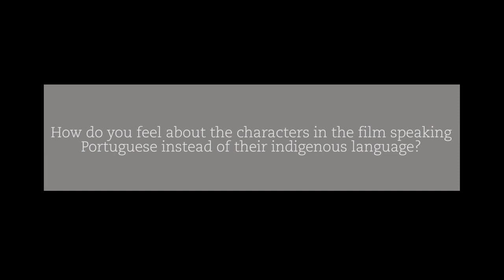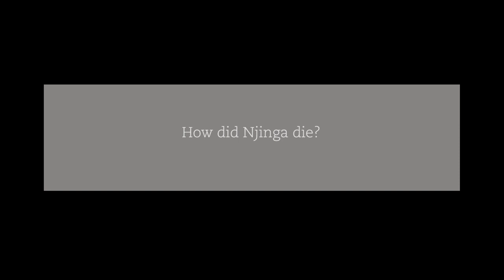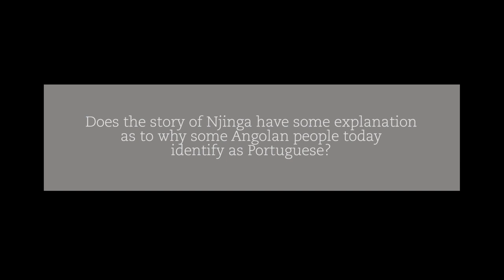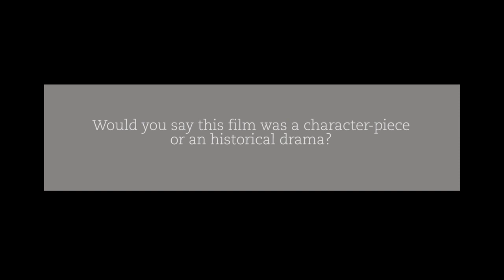Historian Dr Ama Biney on Nzingha, Warrior Queen of Angola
As part of the African Odysseys film programme at BFI Southbank ; we screened Nzingha, Warrior Queen of Angola the true story of the 17th century African Queen/General who led her troops into battle to save her people from Portuguese enslavement for more than 30 years. The film was followed by this  Q and A with Dr Ama Biney and Tony Warner. African Odysseys films are shown monthly at the BFI Southbank